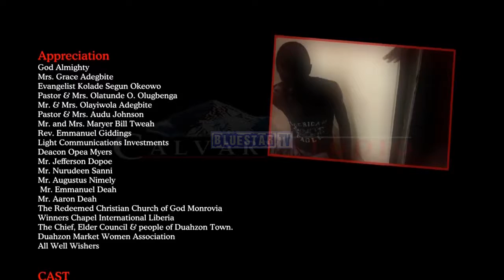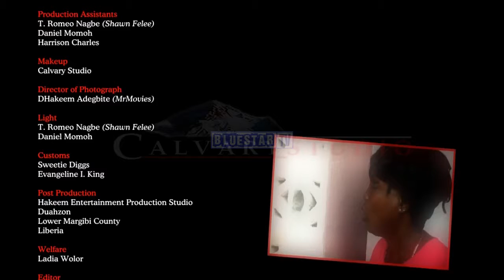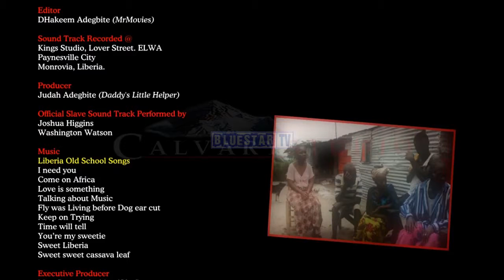Congo Slave Episode 3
This Liberia Movie 2017 New Release This Week | Latest Liberia Comedy Movie 2017 is a must watch for all lovers of Liberia Lollywood Movies, enjoy and stay tuned for all the episode.